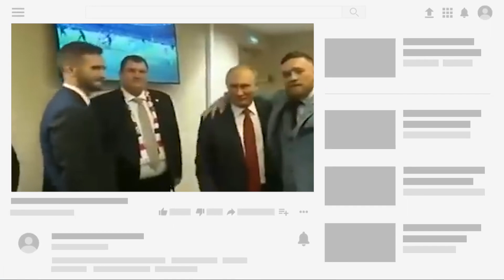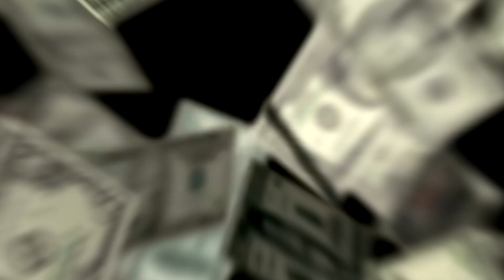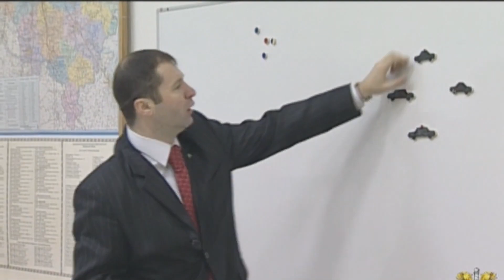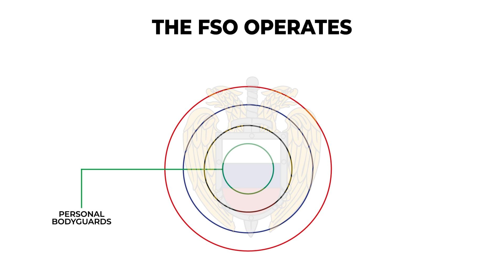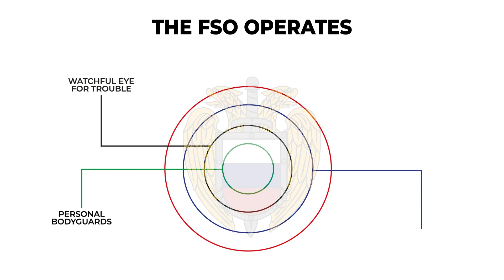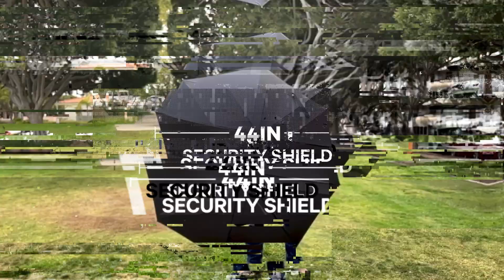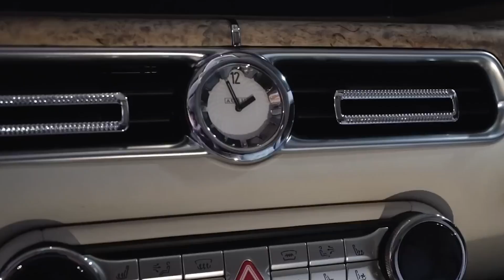This is Why You Can't MESS With VLADIMIR PUTIN Bodyguards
Curious about the security apparatus surrounding one of the world's most powerful leaders? In this video, we delve into the intriguing world of Vladimir Putin's elite bodyguards, exploring their training, responsibilities, and the advanced security measures in place.